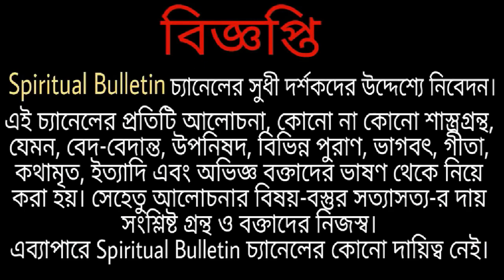জীবনে এই ২১টি লক্ষণ দেখা দিলে বুঝবেন যে ভগবানের কৃপা আপনার উপর বর্ষিত হচ্ছে